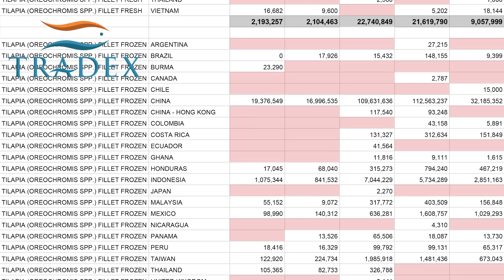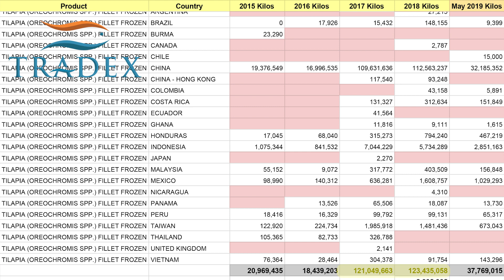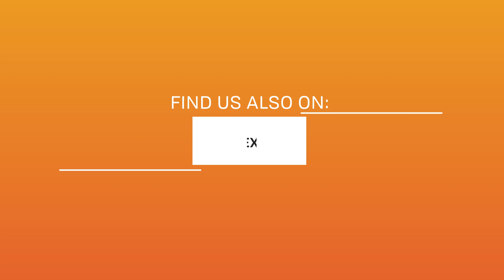3MMI - What Has Happened To The Tilapia Market?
--- Despite an estimated rise in global Tilapia production, it seems there is an overall decline in US imports and popularity for this value priced whitefish. A combination of a shift in consumer preferences, trade barriers, and more domestic consumption of NON-USA Tilapia producing countries are all contributing factors. One emerging trend in the US retail sector is the Tilapia Loin...